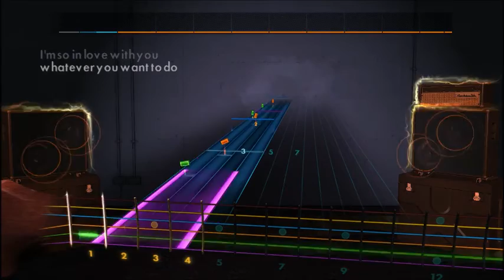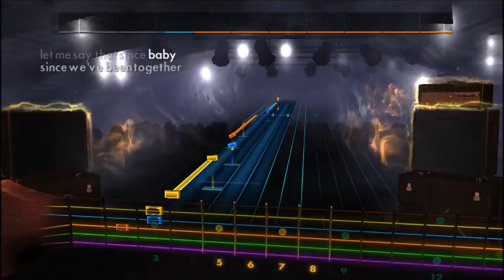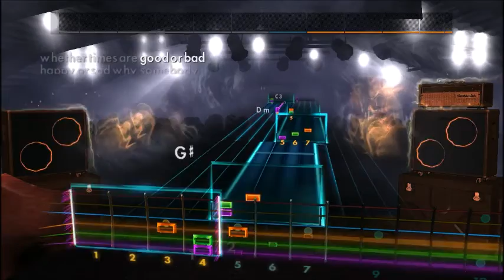Al Green - Let's Stay Together (Rhythm) Rocksmith 2014 CDLC